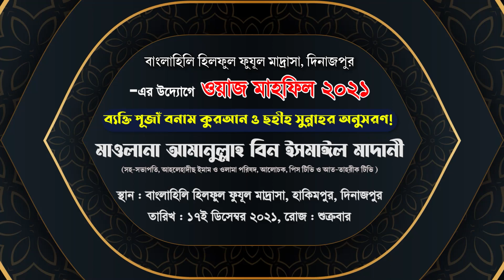ফতোয়া দিয়েছে ওর দাদা আবু ত্বহা মুহাম্মদ আদনান কে ধোলাই। শাইখ আমানুল্লাহ বিন ইসমাইল মাদানী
যুগে যুগে আহলেহাদীছদের ওপর হামলা উচিৎ জবাব  ,
Amanullah Bin Ismail Madani Waz  ,
শাইখ আমানুল্লাহ বিন ইসমাইল মাদানী ,
Abu Taw Haa Muhammad Adnan  ,
আমানুল্লাহ বিন ইসমাইল মাদানী ,
আমানুল্লাহ বিন ইজমাইল মাদানি  ,
আব্দুর রাজ্জাক বিন ইউসুফ ,
Amanullahbinismailmadani ,
আমানুল্লাহবিনইসমাইলমাদানী  ,
Amanullahbinismailmadani ,
একটি তথ্য বহুল আলোচনা পেস করছেন, অনেক সহি হাদিস আলোচনাই পেশ করছেন বর্তমান সময় বিভিন্ন প্রয়োজনীয় জা মানুষের কাজে লাগবে।
islamic waz,
new waz,
bangla waz,
 bangla mehfil,
new mehfil,
new mehfil,
islamic song,
 bangla gojol,
বাংলা ওয়াজ,
নতুন ওয়াজ,
নিউ মাহফিল,
ওয়াজ মাহফিল,
বাংলা ওয়ায,
নতুন ওয়ায,
new mahfil,
razzakbinyousuf,
AbdurRazzakBinYousuf  ,
 AbdurRazzakBinYousuf  ,
আব্দুররাজ্জাকবিনইউসুফ ,
abdurrazzakbinyousuf,
বাংলা ওয়াজ,
 ওয়াজ মাহফিল,
 জুমার খুৎবা ,

waz2022,
newwaz ,

 বিঃ দ্রঃ আমাদের চ্যানেলে আমরা শুধুমাত্র নিজেদের ধারণকরা ভিডিও আপলোড দিয়ে থাকি। আমরা অন্য চ্যানেলের ভিডিও আপলোড দেই না। আমাদের চ্যানেলের ভিডিও অন্য ইউটিউব চ্যানেলে আপলোড দেওয়া নিষেধ। আহলেহাদীছ আন্দোলন বাংলাদেশ আমি আহলে হাদিস পরিবার (বাংলাদেশ আহলে হাদিস আন্দোলন) আহলেহাদীছ আন্দোলন ভিডিও ভাইরাল করুন ।
সম্পূর্ণ কপিরাইট নিষেধ!! সম্মানিত দ্বীনি ভাই,
 জাযাকাল্লাহ খাইরান।